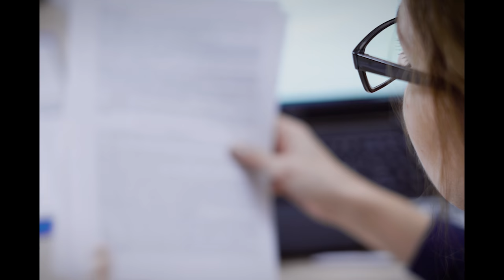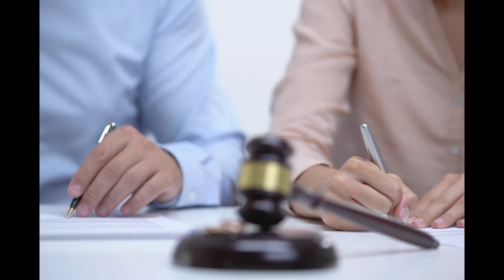Buster Keaton Nearly Drank Himself to Death, but This Saved Him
One of the most outstanding comic performers of all time was Buster Keaton. He came of age in vaudeville and then became a star in silent films as well as sound films. He was the son of Joe and Myra Keaton and performed on stage with them.

00:00 - Intro
00:31 - Buster Keaton’s Life and Career
03:43 - Buster’s Troubles
05:21 - This Is What Saved Buster Keaton
06:22 - Outro

As he grew older, he realized that his comic talents would work well for the new medium of cinema. Buster Keaton made his debut working with fellow comic performer Roscoe “Fatty” Arbuckle. He became a star by appearing in Fatty Arbuckle’s films and soon became a lead actor in his own films.

His unique style of gags and stunts allowed him to get creative control over many of his projects. Even after he grew older, he began writing gags for many talented performers, including The Marx Brothers.

Today, almost six decades after Buster Keaton died, he’s remembered as one of the greatest comic talents of all time. He’s served as an inspiration for many comic talents ranging from Woody Allen to Jackie Chan.

On paper, his life seemed perfect. But behind the scenes, Buster Keaton’s life was full of troubles. He had a lot of sadness from his youth, as his mother eventually left his father due to the former’s drinking.

Buster Keaton also had a troubled marriage to fellow film star Natalie Talmadge. He eventually began having affairs during the marriage and then became an alcoholic after their divorce. His second marriage was to his nurse, Mae, though even she couldn’t save him.

His alcoholism began to take its toll on his life. His family, friends, and colleagues were naturally concerned about his life and career. It seemed that it would all go downhill for Buster Keaton.

That is until someone stepped in to save him…

Join FactsVerse to learn about how Buster Keaton nearly drank himself to death, but this saved him…